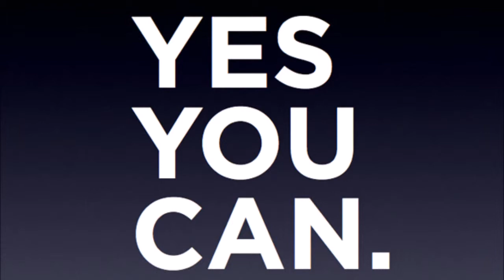Jessyka Leak announcement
Jessyka Leak will attend the Immaculate Training 1st annual High School Exhibition Camp